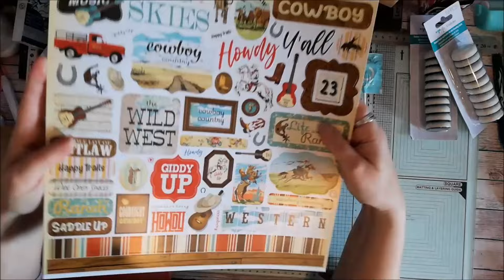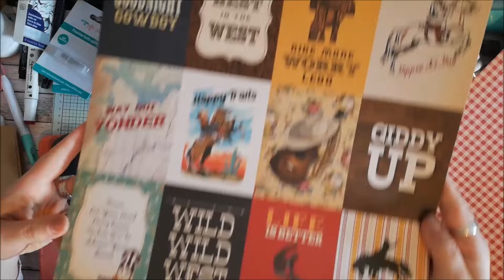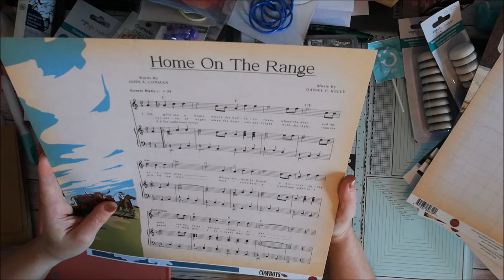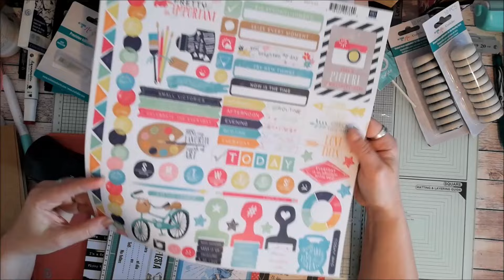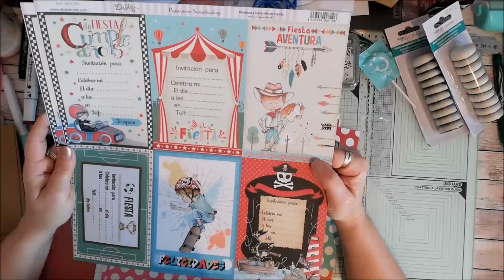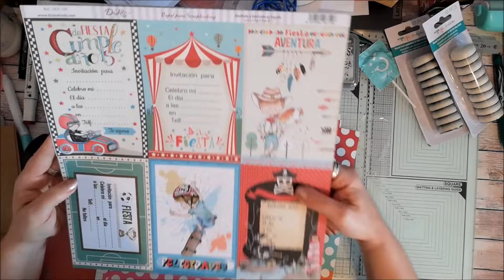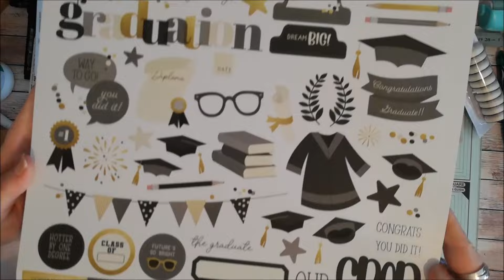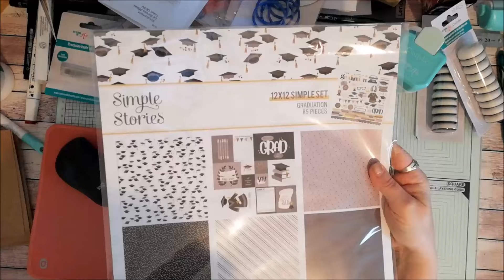Haul CRAFTELIER : DEUX GROSSES COMMANDES DANS UN COLIS, LE BONHEUR ASSURE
Dans cette vidéo, je vous montre mes achats chez CRAFTELIER : deux grosses commandes réunies dans un seul colis, quel bonheur !
▬▬▬▬▬▬▬▬▬▬▬▬▬▬ LIENS  ▬▬▬▬▬▬▬▬▬▬▬▬▬▬
Set de 50 brads Craftelier